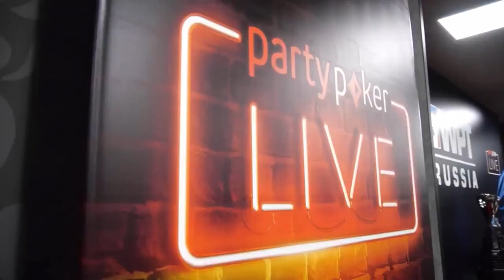This Week on the World Poker Tour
The WPT Spring Festival on PokerKing is nearing the finish line, while WPT Russia begins at Casino Sochi.

Give us love on Instagram